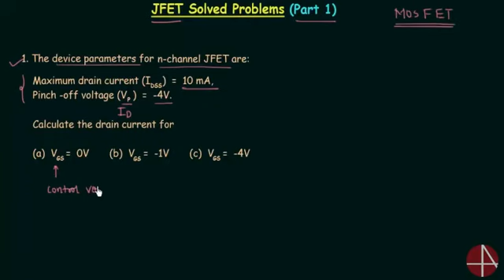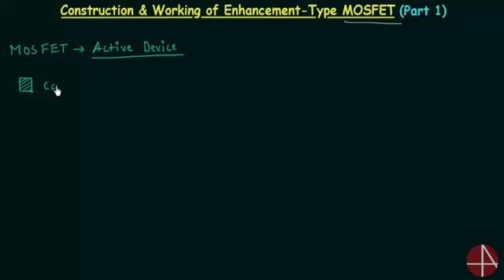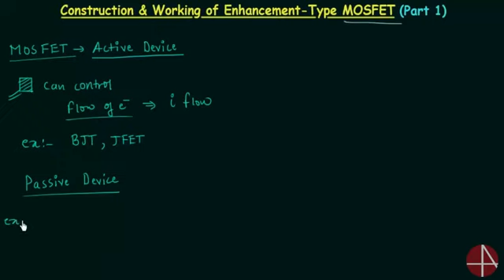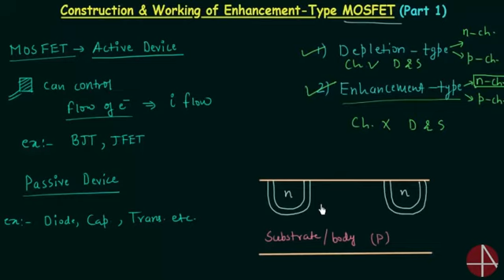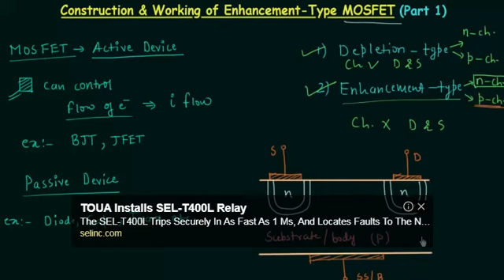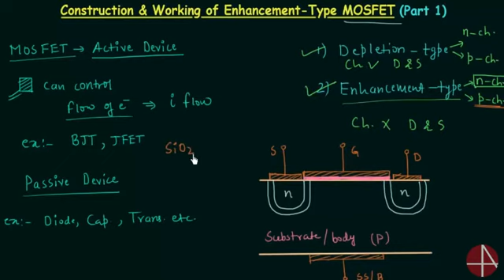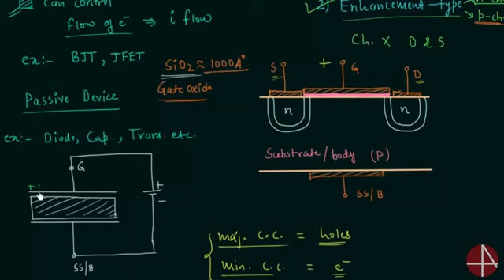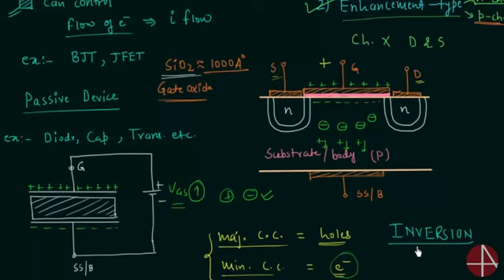Electronics lecture 31